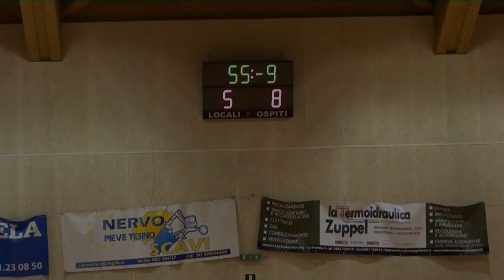TESINO LAMON-TAVERNARO 5-8 24 gennaio 2014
Continua a dare grandi soddisfazioni il nostro Tavernaro che va in casa del Tesino Lamon e meritatamente vince 5-8. Dopo che Vincenzo mette a segno il primo gol, non restano grandi dubbi su chi avrà la meglio; ed è proprio VINCENZO DICUONZO il grande protagonista della serata che firma ben 4 gol su 8 volando sempre più in alto nella classifica dei marcatori del Tavernaro. 2 gran bei gol per il sempre in forma FEDERICO VALANDRO e questa sera non manca all'appello neppure GABRIELE MAZZALAI (iniziavamo a preoccuparci...);  soddisfazione anche per ANDREA FORMOLO: personalmente è la prima volta che lo vedo segnare e ho apprezzato tanto  l'emozione e la spontaneità mentre esultava per il suo gol; per questo proprio a lui ho voluto dedicare il finale del video. E vogliamo, per par condicio, fare i complimenti anche al portiere della serata? Ma cerrrrrrto: un bravo a DAVIDE MOLINARI che, tra l'altro, para anche un tiro libero. By fillydl